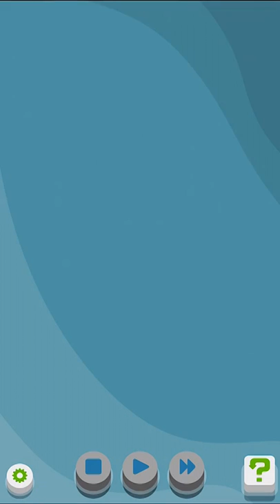RGB Express Mini Truck Puzzle Montreal O 8